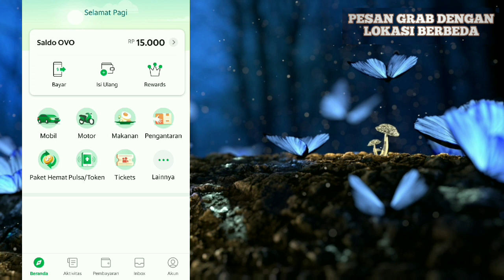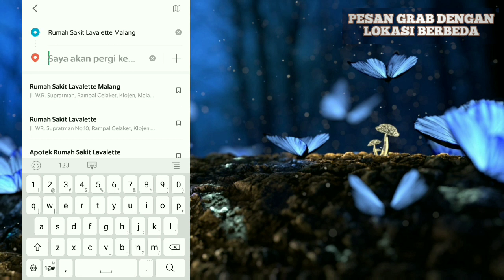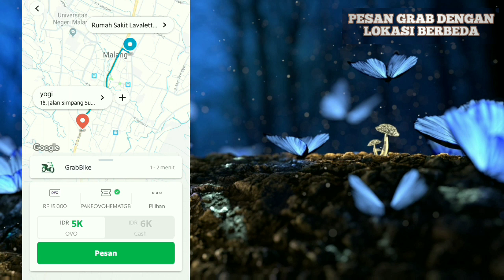Cara Pesan Grab Beda Lokasi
(Untuk tutorial online food,selalu ada update dari aplikasi, maka dari itu bisa menyesuaikan sendiri isi dari video dengan update aplikasi nya seperti letak menu,tampilan aplikasi dll) Cara Pesan Grab Beda Lokasi

kali ini yogi tutorium channel akan membagikan tips yaitu cara pesan grab beda lokasi..
atau cara memesan grab untuk orang lain ..
semoga tips ini bisa bermanfaat..
saat kalian pesan grab motor ,grab mobil atau yang lainnya..

salam canggih...